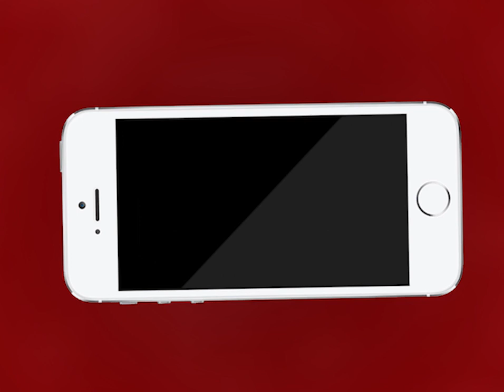AJMER NEWS | अजमेर कलेक्टर ने निरोगी राजस्थान अभियान की रूपरेखा के लिए की बैठक | MTTV INDIA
अजमेर कलेक्टर ने निरोगी राजस्थान अभियान की रूपरेखा के लिए की बैठक
राज्य सरकार की पहली वर्षगांठ के अवसर पर 17 दिसंबर से राज्यव्यापी निरोगी राजस्थान की शुरुआत
जिला कलेक्ट्री में आयोजित बैठक में आला अधिकारी रहे मौजूद
रन फॉर निरोगी राजस्थान, कार्यशाला, प्रदर्शनी, प्रेस कॉन्फ्रेंस करने को लेकर हुई बैठक
फास्ट टैग के बारे में अधिकारियों को भी दी जानकारी